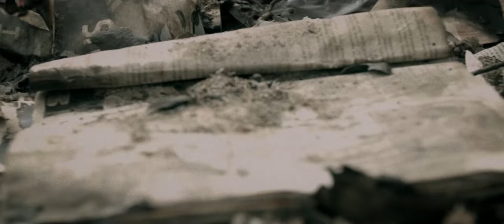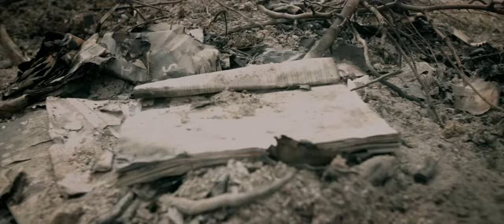MISTONOCIVO - Arpa (Official Videoclip - Explicit Lyrics)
Subscrive Music video by Mistonocivo performing "Arpa" from the new album "SuperEgo" (Vrec/Audioglobe).

Buy CD
Amazon - limited edition - artwork by Lamberto Teotino

Directed by Michele Piazza (Tofufilms)